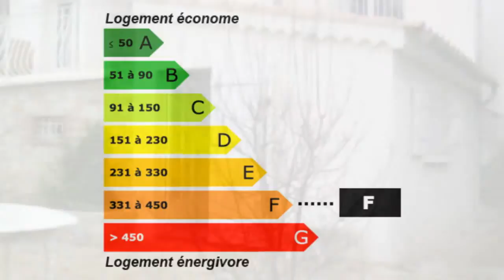Achat / Vente Le Castellet Maison Villa Surface habitable 12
France Achat / Vente Maison Villa Le Castellet Lumineux Spacieux Jardin Terrasse Piscine Terrain Maison Villa Surface habitable 120m² - Chambres 4 T5 F5 5 pièces - Cuisine aménagée - la superficie des terres 956m² - les niveaux 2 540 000,00 € Maison Standard  Var Provence-Alpes-Côte d'Azur 83330 CHARLES IMMOBILIER PARTENAIRES